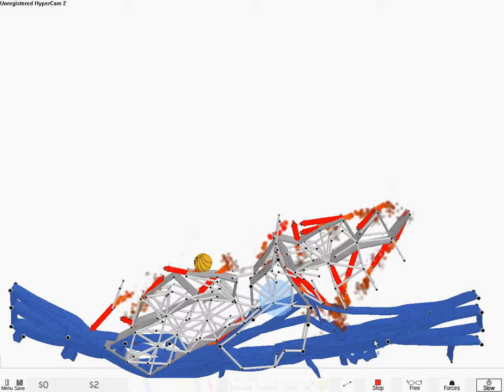armadillo run part 2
a fun game lol